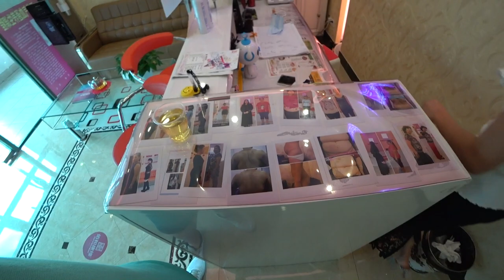ХУДЕЕМ В КИТАЕ ✅ ПОХУДЕТЬ ЗА 25 ДНЕЙ 🤪 ЕСТЬ РЕЗУЛЬТАТЫ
ХУДЕЕМ В КИТАЕ ✅ ПОХУДЕТЬ ЗА 25 ДНЕЙ 🤪 ЕСТЬ РЕЗУЛЬТАТЫ ►СМОТРИТЕ ВИДЕО!